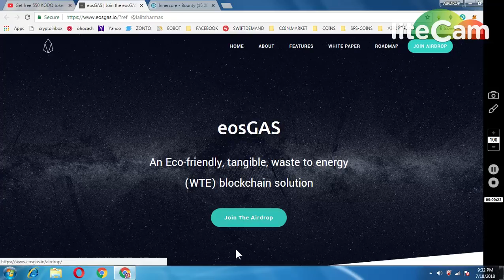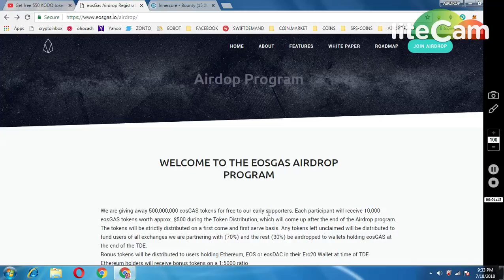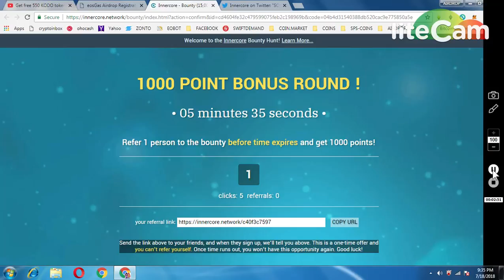GET 10000 eosGAS TOKENS || JOIN INNERCORE BOUNTY PROGRAM